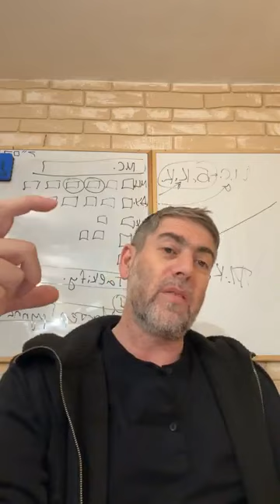✡️ Ицхак Пинтосевич: Бо. Где добро, а где зло - определяет Вс-вышний. Урок за установление мира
Моше рабейну как проводник Вс-вышнего, миссия которого - привести народ в землю, обещанную Б-гом Аврааму и его потомкам.
События после девятой казни. Подход фараона к понятиям добра и зла. Почему теперь фараон требует, чтобы в Египте остался скот евреев?
Что Моше ответил фараону?
Первое, что говорит Б-г Аврааму и его десятое испытание - противоречивые сигналы от Творца. В чем здесь суть и как это перекликается с ответом фараону Моше?
"Сердце" на языке Торы - это мышление. Что значит "Г-сподь усилил сердце фараона"? Какой выбор был у фараона в этот момент? "Сердце властителя - в руках Б-га".
Угрозы фараона в адрес Моше. Почему фараон разозлился? Объяснение Малбима. Моше добавляет от себя к тому, что Вс-вышний повелел ему сказать фараону.
Почему подчеркивается, что в глазах фараона и египтян Моше был "иш гадоль" ("большим человеком")?
Что евреи должны были взять у египтян в качества платы за их непосильный труд?
Как работает справедливость и почему мы не всегда это видим? Параллель между положением евреев в Египте и судьбой талантов в СССР.
Закономерности причинно-следственных связей.
Каждый видит только маленький фрагмент мироздания.